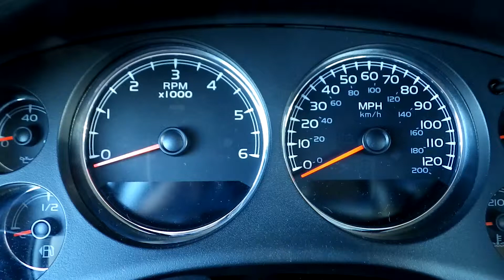2008 CHEVROLET SILVERADO 1500 LTZ For Sale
Title: 2008 CHEVROLET SILVERADO 1500 LTZ For Sale